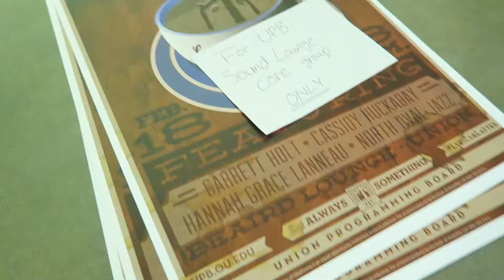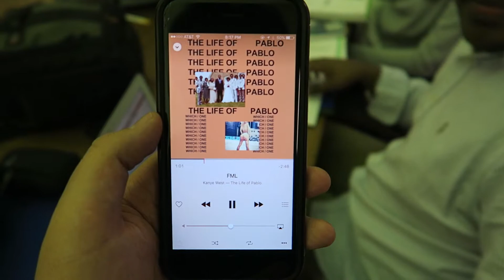She pulled us over!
Vlog 11